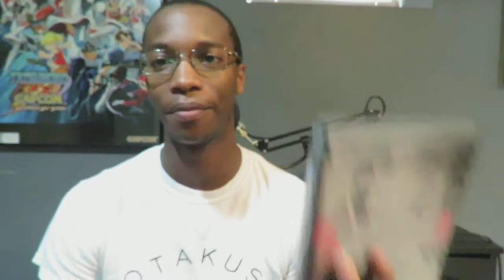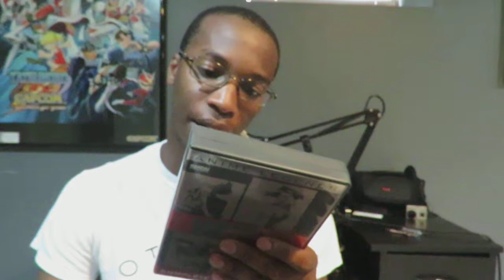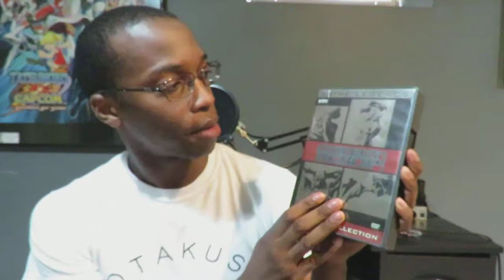Otakus & Geeks Essential Anime Episode 3: Cowboy Bebop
On episode 3 of Otakus & Geeks Essential Anime. Justin talks about Cowboy Bebop and why you need to add it to your collection. The crew of the Bebop is once again ready to take control of space, bringing bad guys to justice and trying to make some cash while doing it. Join the always cool Spike, investigative genius Jet, the fabulous Faye, the amazing (but weird) Ed and the super-smart Welsh Corgi named Ein as they try to make a buck in the year 2071. How do they do it? They re bounty hunters. But then again, you probably wouldn't be reading this if you didn't already know that...